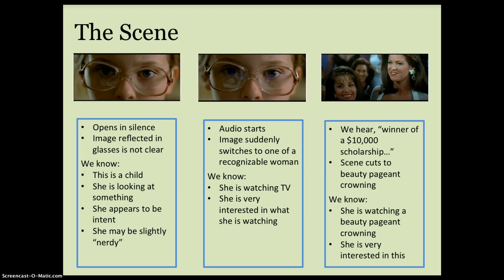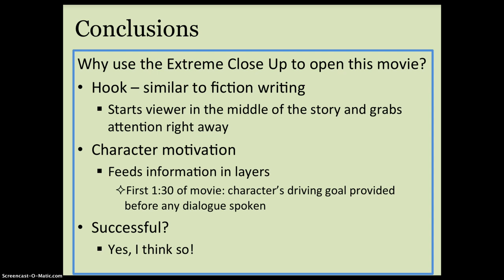LMS shotanalysis ncloonan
Extreme close up shot analysis of the opening shot from "Little Miss Sunshine"